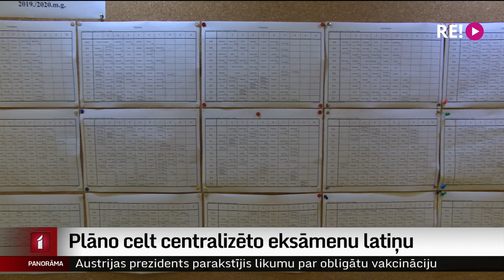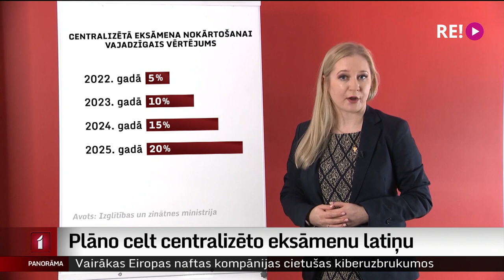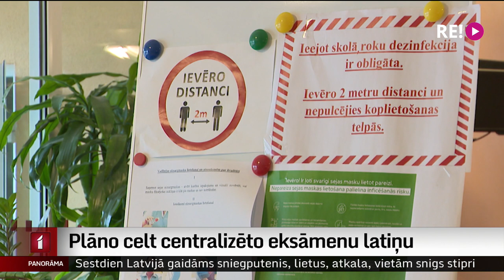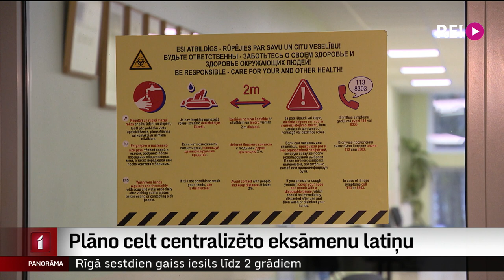Plāno celt centralizēto eksāmenu latiņu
Sakot, ka vienkārši jāsāk mācīties, izglītības un zinātnes ministre plāno no nākamā gada celt centralizēto eksāmenu līmeni, kāds jāsasniedz, lai nokārtotu valsts pārbaudes darbus. Ņemot vērā pērn ieilgušās attālinātās mācības un kovida nenoteiktības laika pieredzi skolās, rodas jautājums, vai šis ir īstais brīdis, kad to darīt. Skolēnu vecāku, skolu vadības un amatpersonu viedokļus uzklausīja Vita Anstrate.